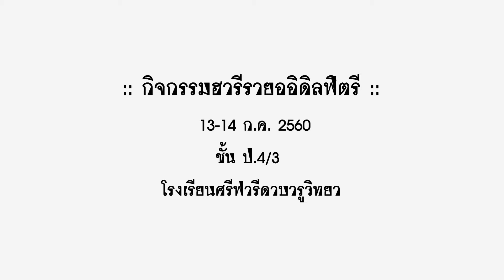กิจกรรม "ฮารีรายา อิดิลฟิตรี " ชั้น ป.4/3 โรงเรียนศรีฟารีดาบารูวิทยา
รวบรวม ความสุข รอยยิ้ม ของนักเรียนเเละคุณครู